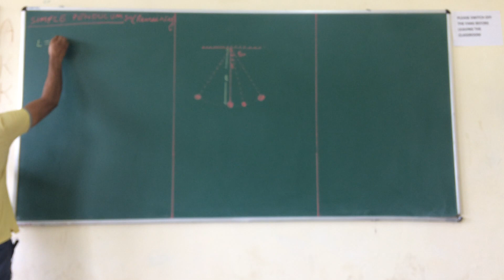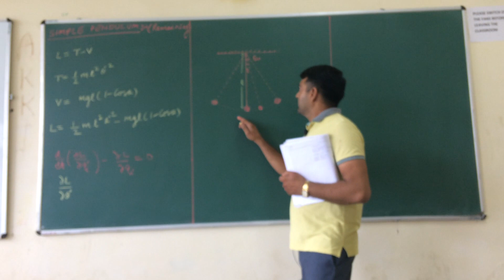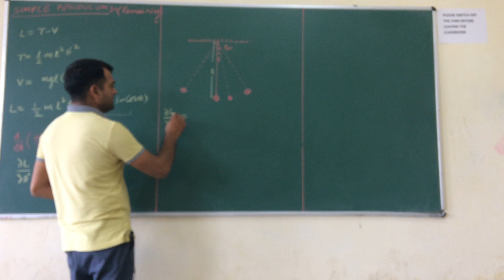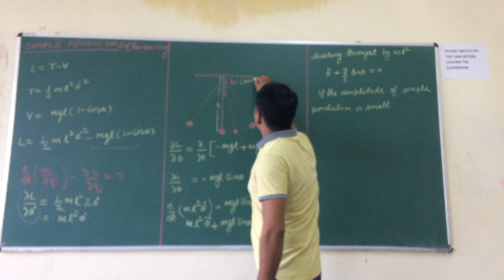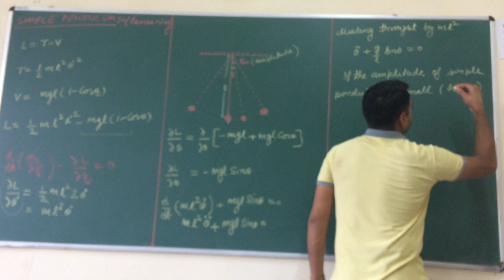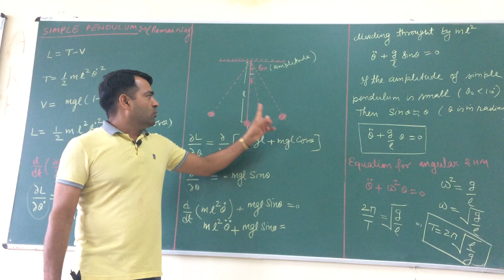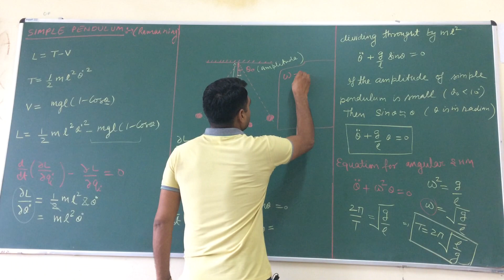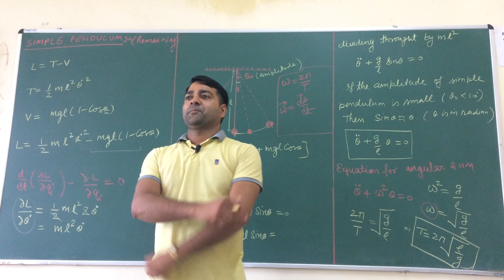LEC-11 Application of Lagrange equation simple pendulum 2